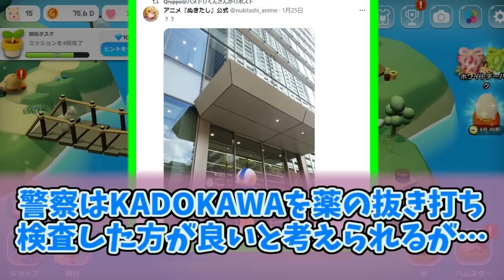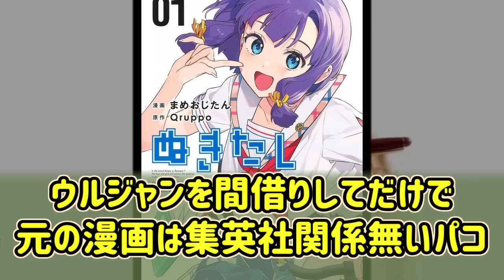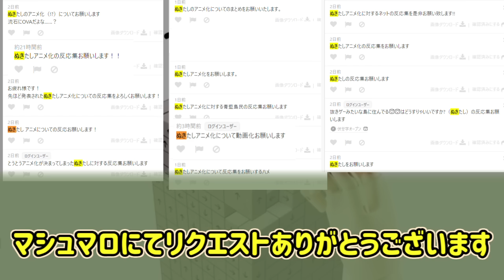ぬきたしアニメ化に熱いものを覚えたマエストロの反応集【角川】【地上波】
出典引用元

(音楽)
効果音ラボ
魔王魂

(画像)
七三ゆきのアトリエ
いらすとや
OKUMONO
みんちりえ

使用音源
「VOICEVOX:四国めたん」
「VOICEVOX:ずんだもん」
「VOICEVOX:春日部つむぎ」
「VOICEVOX:雨晴はう」
「VOICEVOX:波音リツ」
「VOICEVOX:玄野武宏」
「VOICEVOX:白上虎太郎」
「VOICEVOX:青山龍星」
「VOICEVOX:冥鳴ひまり」
「VOICEVOX:九州そら」
「VOICEVOX:もち子(cv 明日葉よもぎ)」
「VOICEVOX:WhiteCUL」
「VOICEVOX:後鬼」
「VOICEVOX:No.7」
「VOICEVOX:櫻歌ミコ」

「COEIROINK:AI声優-銀芽」
「COEIROINK:AI声優-青葉」
「COEIROINK:AI声優-金苗」

「松華りすく」
(MYCOEIROINK)
「ピエール・クラウン」
(MYCOEIROINK)

ハムスタービレッジ